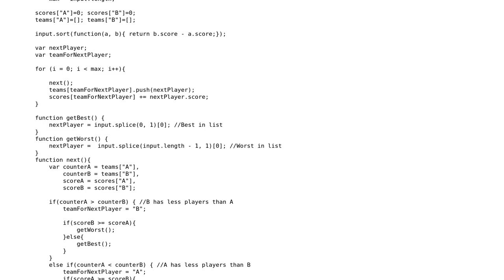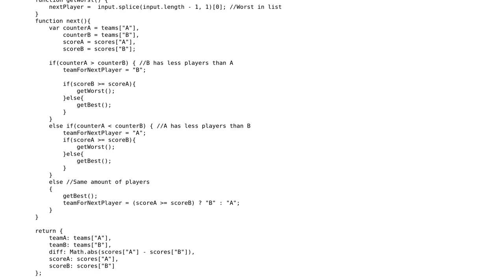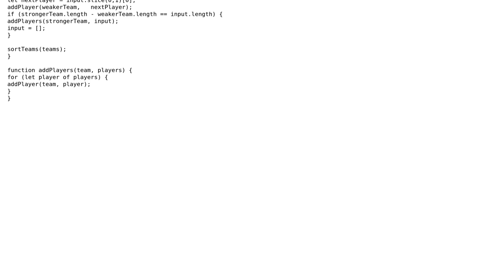JavaScript function to create 2 soccer teams as even as possible, from a list of players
Code Review: JavaScript function to create 2 soccer teams as even as possible, from a list of players

With thanks & praise to God, and with thanks to the many people who have made this project possible! | Content (except music & images) licensed under CC BY-SA | Music | Images & others | With thanks to user Marc Rohloff user klewgenius user Jamal and the Stack Exchange Network Trademarks are property of their respective owners. You are responsible for your own actions.